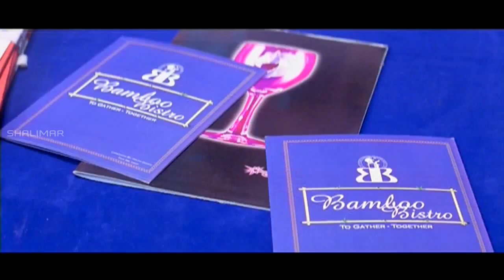Hyderabadi Comedy Scenes Back To Back || Episode 68 || Hyder Aali,Adnan Sajid Khan || Shalimar Hindi